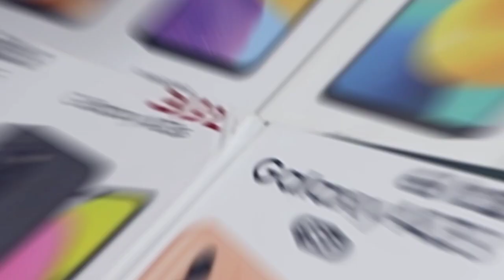সোনামুড়ার জেলা ও দায়রা জর্জ আদালতে বুধবার থেকে যাত্রা শুরু করলো দুর্বল সাক্ষী জবানবন্দি কেন্দ্র।